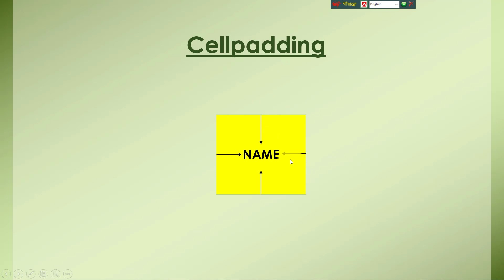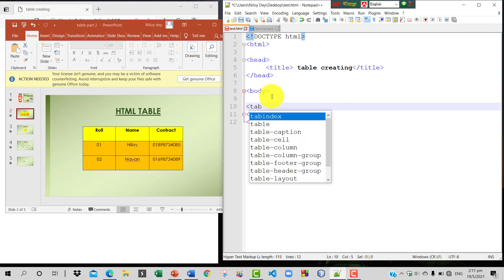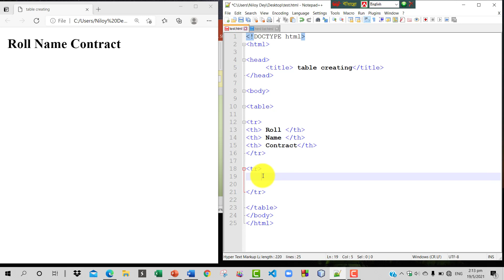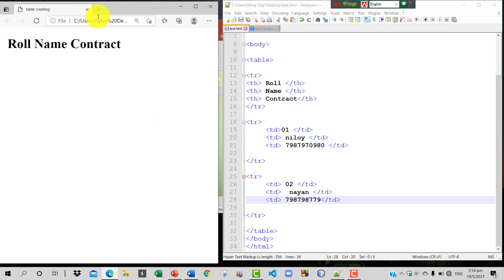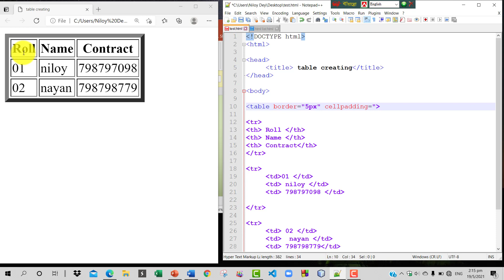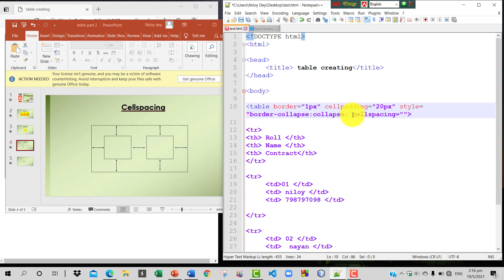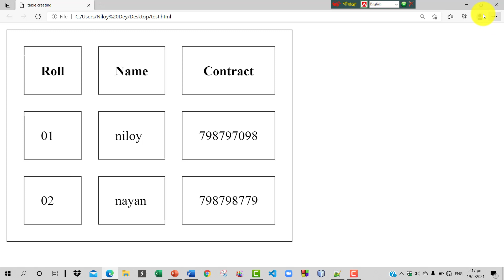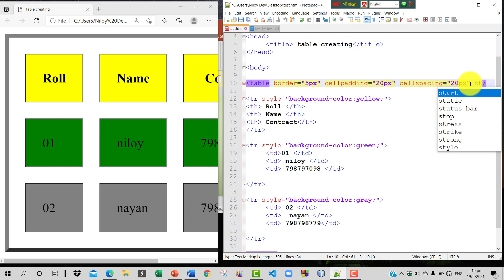HSC ICT HTML Bangla tutorial 35 cellpadding and cellspacing ( part - 2)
why using table in web page?
How to add table in webpage?
How to creating table in website?
what is table tag?
what is cellspaching?
what is cellpadding?
what is table data ?
what is table column ?
what is table row?